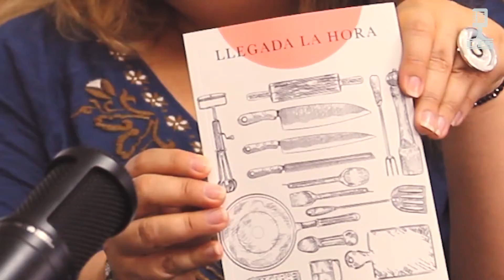Radio CiES - Literatura y Psicoanálisis - Dra. Karla Zárate y Mtra. Miriam Ortiz.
Conoce la relación entre la Literatura y Psicoanálisis

CiES Colegio Internacional de Educación Superior

Los especialistas en

Psicología
Psicoanálisis
Psicomotricidad

Entra a para más información.